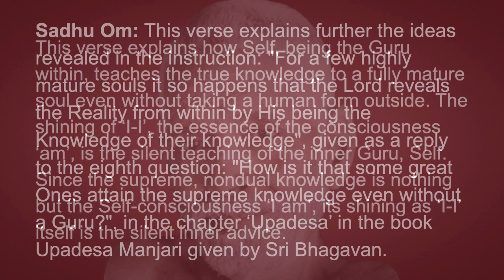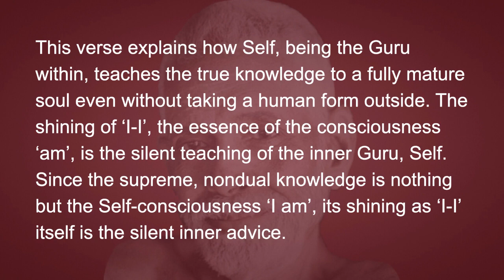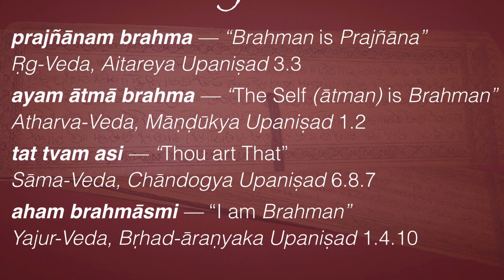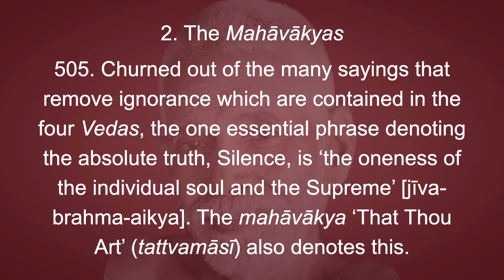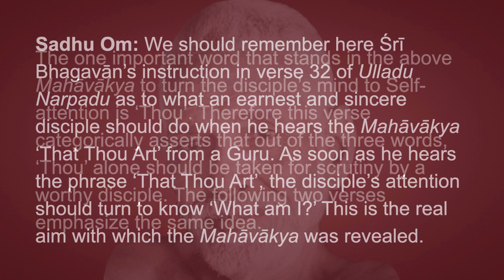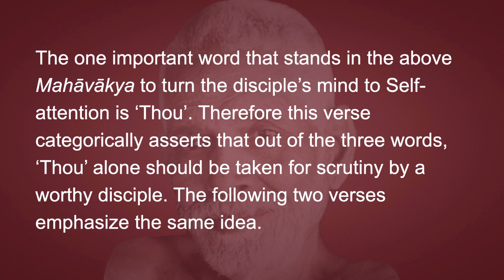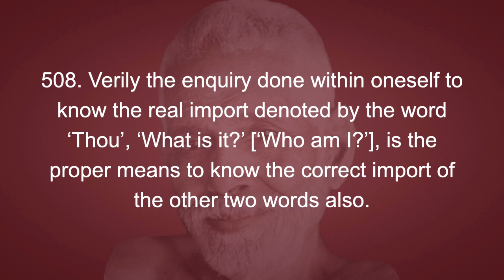Guru-vāchaka-kovai 2–the Practice of the Truth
Conversation with Richard Clarke on selected verses from Śrī Guru-vāchaka-kovai regarding the practice of ātmā-vichāra, Self-inquiry as taught by Bhagavān Rāmana Mahārshi and his followers.